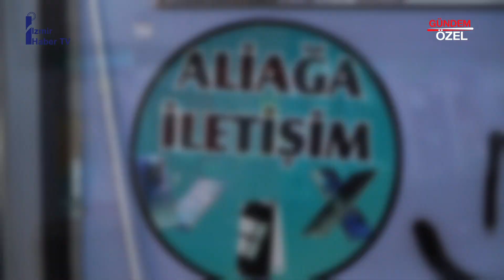Aliağa İletişim: Teknoloji Dünyasında Yükselen Bir İsim - Ömer Bey ile Özel Röportaj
"Teknoloji meraklıları için muhteşem bir röportaj! Kaliteli hizmet ve müşteri memnuniyeti odaklı çalışmaları hakkında merak ettiklerinizi keşfedin ve yorumlarınızı bizimle paylaşın!"